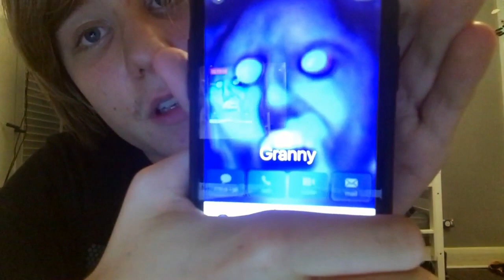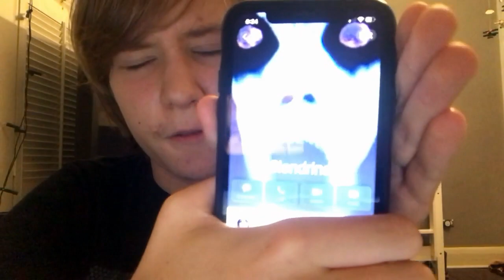FACETIMING GRANNY AND SLENDRINA AT 3AM (BOTH ANSWERED) CAME TO MY HOUSE (HAUNTED ME) OMG!